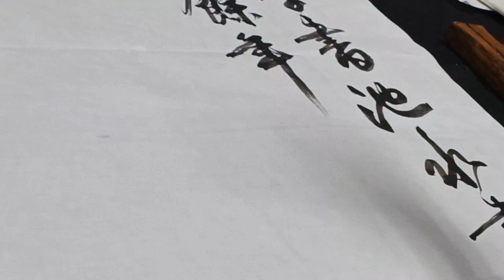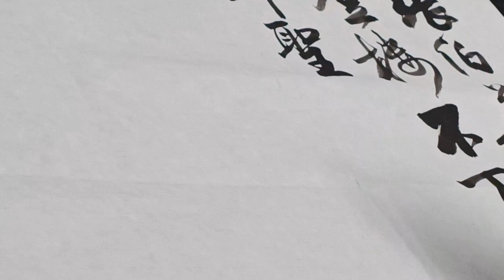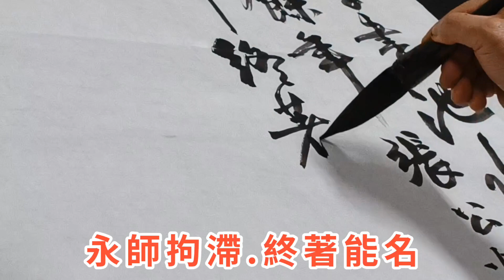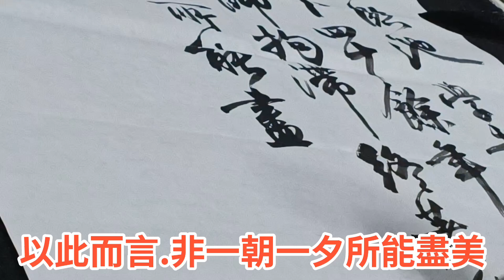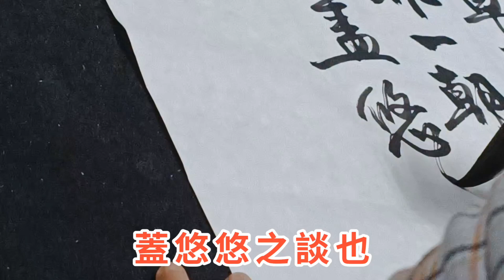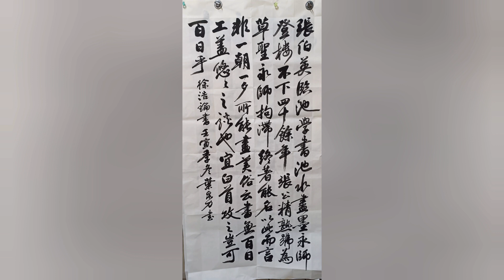徐浩《論書》「張伯英臨池學書.池水盡墨...」書法家 葉泉力 書寫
張伯英臨池學書，池水盡墨，永師登樓不下四十餘年，張公精熟，號為草聖。永師拘滯，終成著名。以此而言，非一朝一夕所能盡美。俗雲:字無百日工，蓋悠悠之談也，宜白首攻之，豈可百日乎